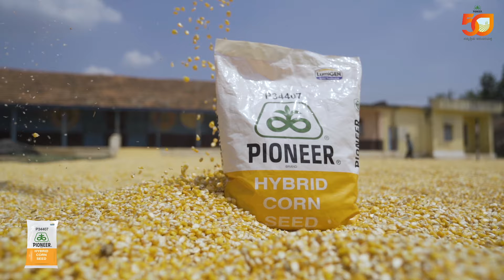Pioneer Hybrid Corn Seed - P34407 - Abdul Rashid - Shivamogga, Karnataka - Farmer Testimonial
Let's take a look at the story of Abdul Rashid from Karnataka

In this video, you'll see how P33407 is a time-saving machine! The reduced need for replanting and constant pest control give the farmers back valuable time and labor. This allows to tackle other farm tasks, explore new agricultural ventures, or simply enjoy some well-deserved rest.

Try Pioneer Hybrid Corn Seed- P34407 and see how it can help you achieve similar results!